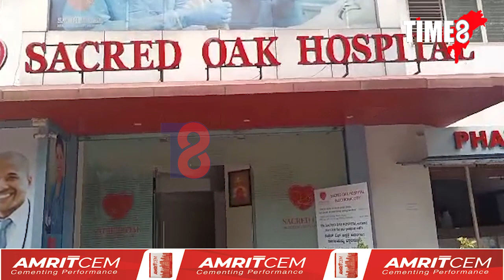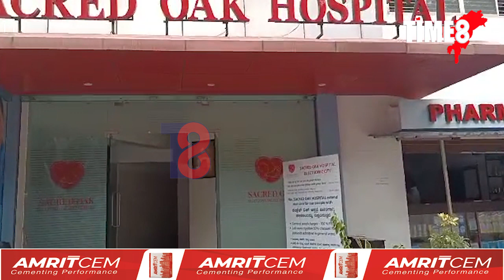'দেউতা অ' ঘূৰি আহা,তুমি নহ'লে আমি কেনেকৈ থাকিম?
'দেউতা অ' ঘূৰি আহা,তুমি নহ'লে আমি কেনেকৈ থাকিম? মই কাতৰ অনুৰোধ কৰিছো আমাক অলপ সহায় কৰক। দেউতাক আনি দিয়ক'। মুখ্যমন্ত্ৰীক সহায় ভিক্ষা পৰিয়ালৰ